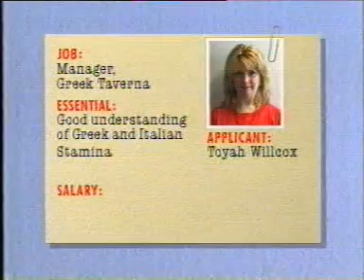Toyah Willcox gets a new job! - Greek Taverna Manager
From my VHS vaults. Toyah Willcox takes on the challenge of becoming manager of a Greek taverna on 'Fasten Your Seatbelts' in the mid 90's.

You can find out what Toyah is up to today